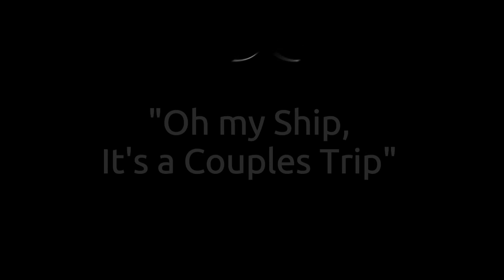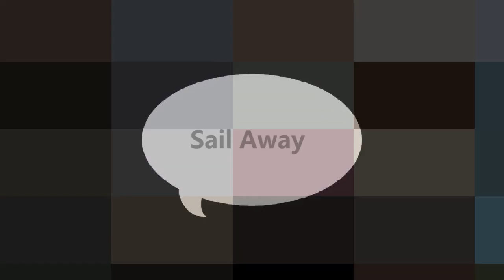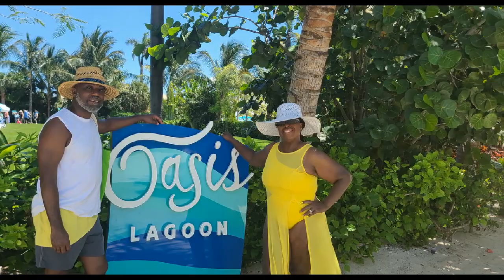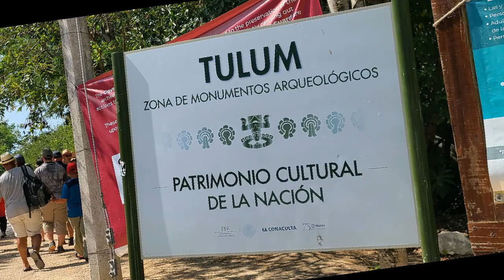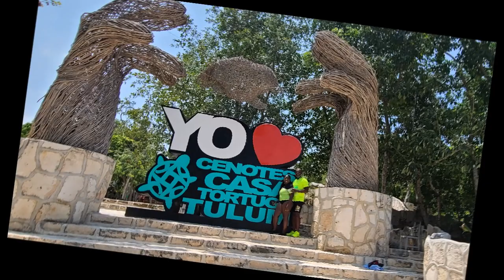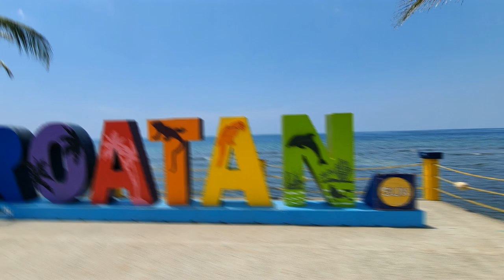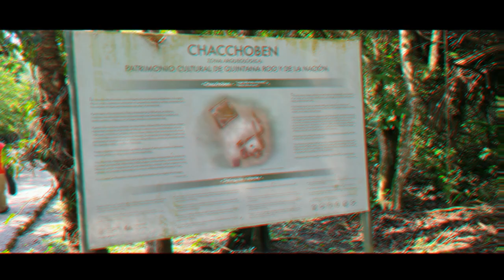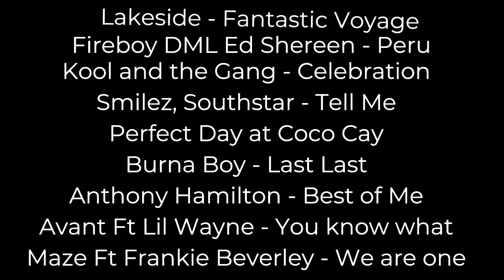Dale and Tisa Wonder of the Seas Cruise June 2023